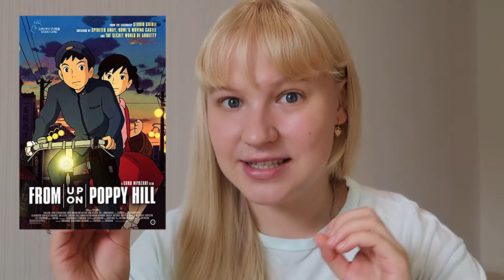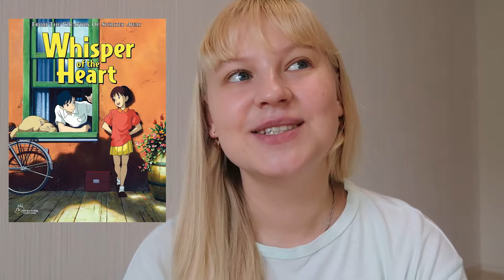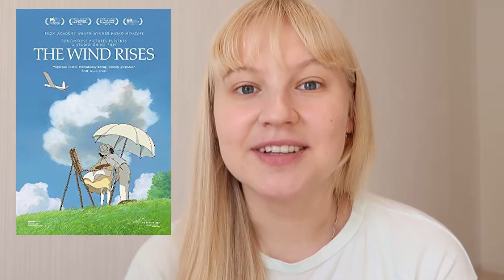Top Studio Ghibli Movies Nobody Talks About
Top Less Talked About Studio Ghibli Movies

Hi, bookish elves!

Today's video is not book related.  wanted to talk about some of my favorite Studio Ghibli movies which are not so popular and less famous than some other films by this studio. However, I personally love them even more than most of Ghibli famous films.

Studio Ghibli Movies Nobody Talks About